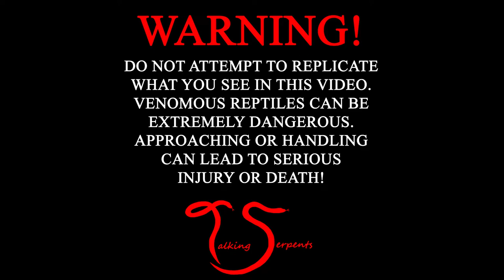Feeding My Baby Rattlesnakes!!!!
First feeding for my baby rattlesnakes went very well. Can't wate to watch them grow :) Hope you enjoyed the video!!